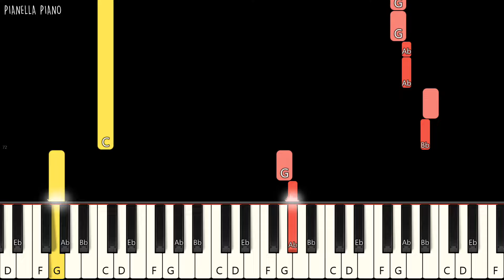ZICO - SPOT! (feat. JENNIE) | EASY Piano Tutorial by Pianella Piano